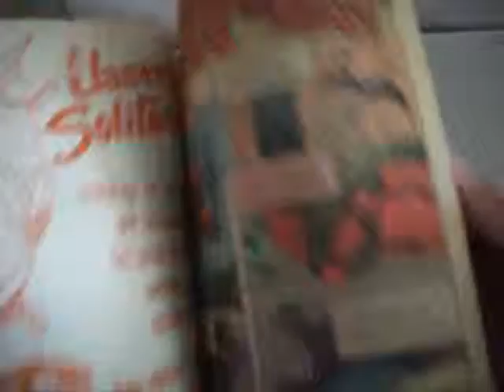AVENTURAS DE LA VIDA REAL MP4